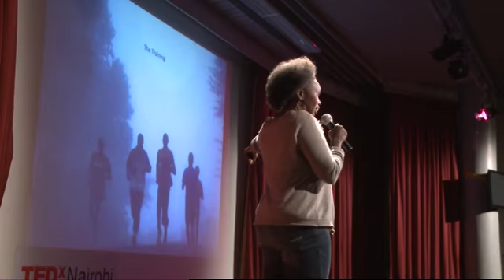How Kenyan athletes prepare for success: Jackie Lebo at TEDxNairobi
Jackie Lebo is a writer, photographer and filmmaker. Her work has appeared in The Financial Times, The East African, Kwani? and Chimurenga. She is currently working on a book and documentary about Kenyan runners.